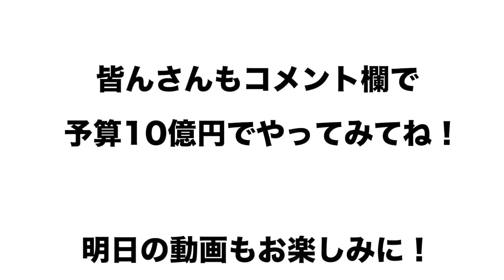【２度も負けるわけにはいかない!!!】チーム里崎に今回は勝たせてもらいます！